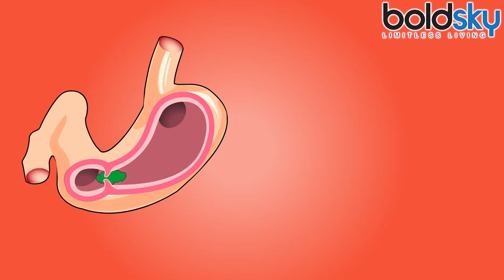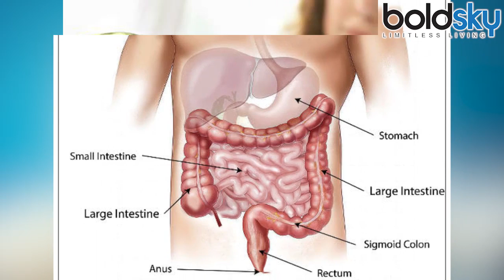पेट में गड़बड़ी के समय ना खाए यें चीज़े | Food to avoid if you have an UPSET Stomach | Boldsky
Often due to late eating, irregular eating habits and many other causes, people get stomach aches or other stomach problems. Apart from these, problems like jaundice, vomiting and diarrhea can also happen. It is very important to know what needs to be eaten or not in such a condition, because many people think they ate the right thing and rather than having benefits, they increases their stomach problem. Here are some of things that you should not eat during any stomach problem. Watch the video to know more.

अक्‍सर देर से खाने से, अनियमित खानपान और कई अन्‍य कारणों से पेट में दर्द या गड़बड़ियां हो जाती है. इनके अलावा जी मचलाना, उल्‍टी और दस्‍त जैसी समस्‍याएं भी हो जाती हैं. ऐसी हालत में क्या खाना चाहिए या क्या नहीं यह जानना बहुत ज़रूरी है क्योंकि बहुत लोग सही समझ कर कुछ चीज़े खा लेते है जो फायदा पहुचाने की जगह उल्टा नुक्सान पहुचाती है. यहां जानिए कि पेट संबंधी समस्‍या के दौरान ऐसी कौनसी चीज़े है जिन्हें आपको उस समय नहीं खाना चाहिए. और जाननें के लिए देखें वीडियो.